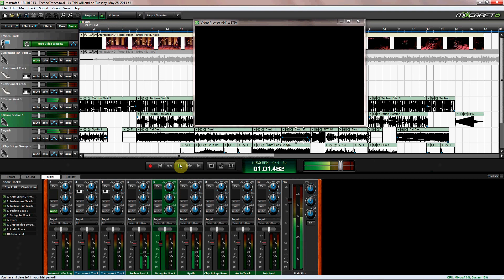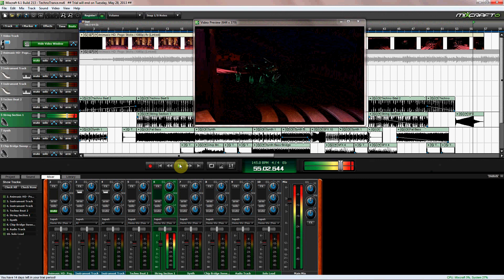Mixcraft 6 Composition Techno Trance & House Fusion w/Animusic Video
Mixcraft 6 is a kicked-up version of Garage Band.  The above "composition" is my first attempt at using the program.